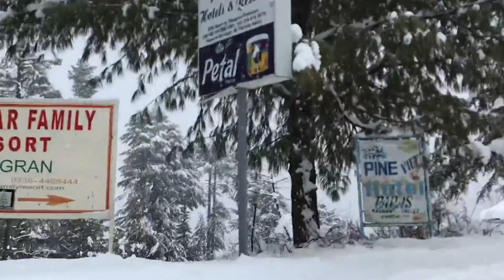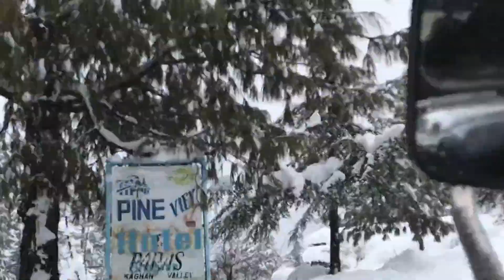Habit will reconcile us to everything but change QuocLe Vlog Fantasy Jazz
QuocLeVlogFantasyJazz QuocLeVlog FantasyJazz Studies show that music (including jazz) and laughter can lower blood pressure by causing blood vessels to expand by up to 30%.
After 3 months of the music & laughter study.